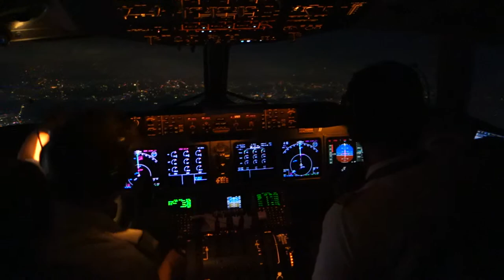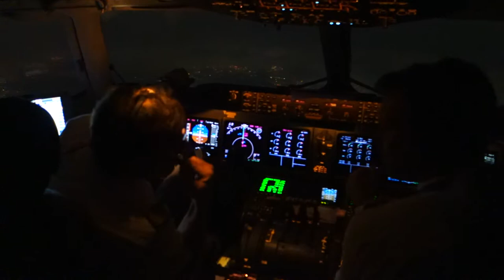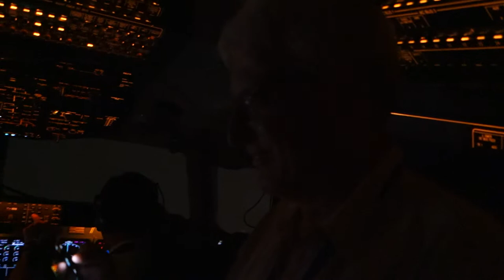Hongkong bei Nacht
07.08.14- Hk ChekLapKok- Almaty Kasachstan- Lufthansa Cargo- LH 8453- MD 11 Freighter